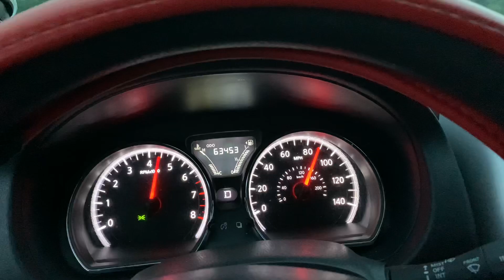Klean Society Gas Station Meet!!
Was my first time at an event like this. It was pretty dope.